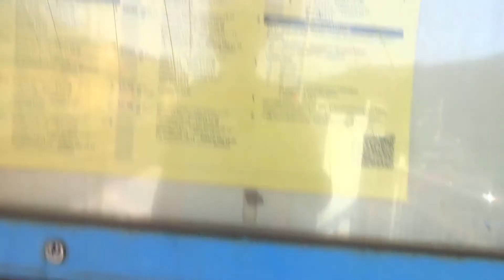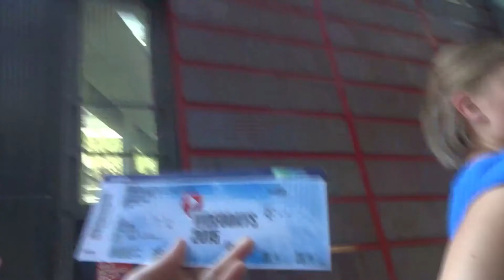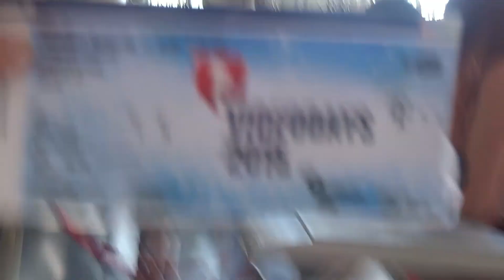Marcel tv VideoDay 2015 in Köln Teil 1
Kann man mal an Kuchen